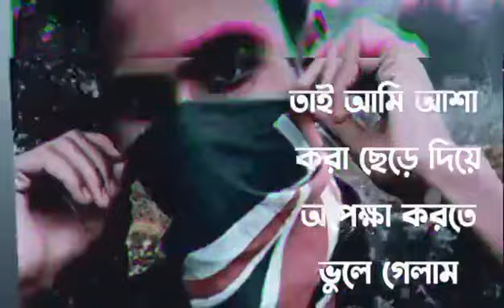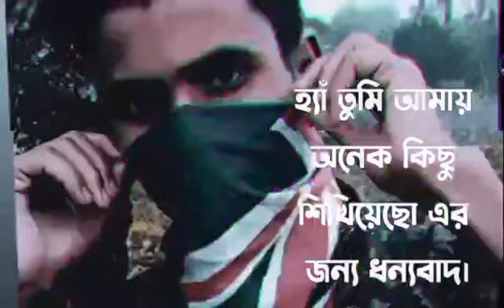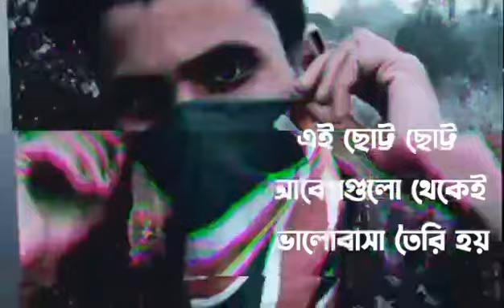Tumi jante chai chila Ami badle gay sakina#sad#viral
Tumi jante chai chila Ami badle gay sakina